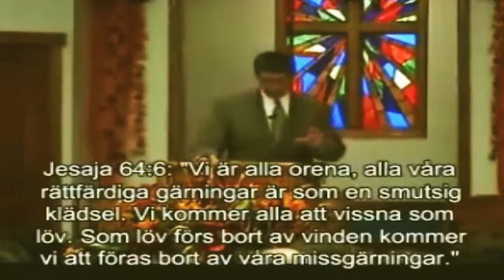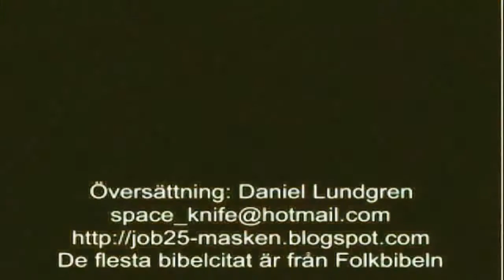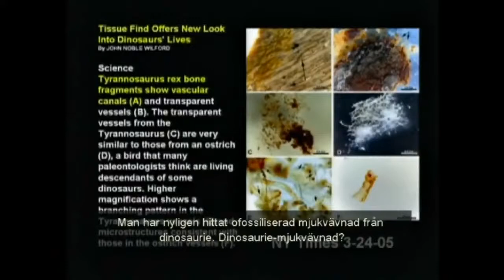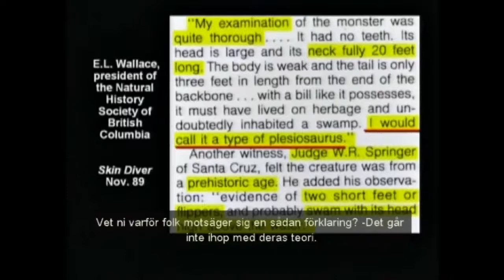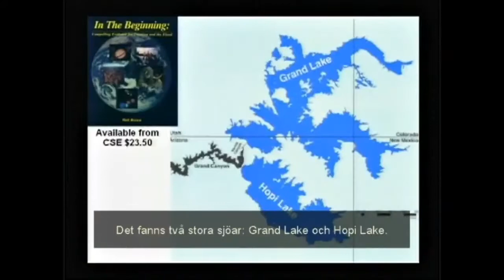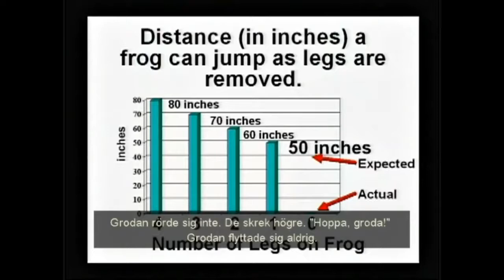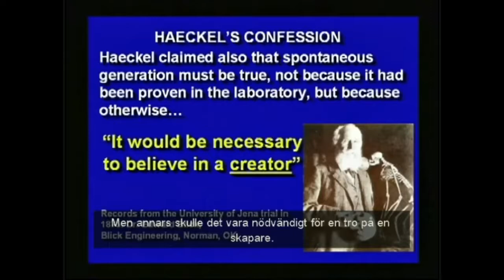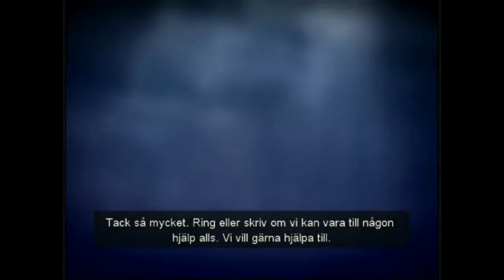Ljungby. Tioåringen ströp fyraåringen till döds,Dragan Bratic öppnar ny strippklubb